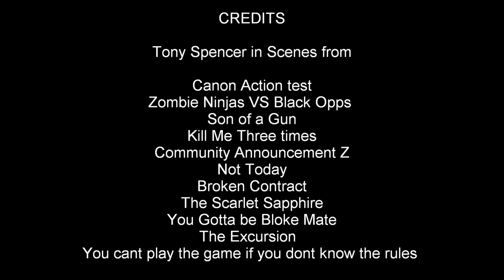Tony Spencer Showreel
Tony Spencer in scenes from a number of films